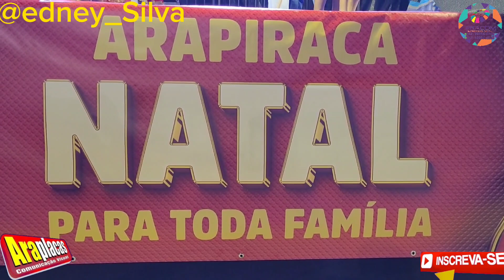BOSQUE DE ARAPIRACA COM APRESENTAÇÃO DE NATAL.